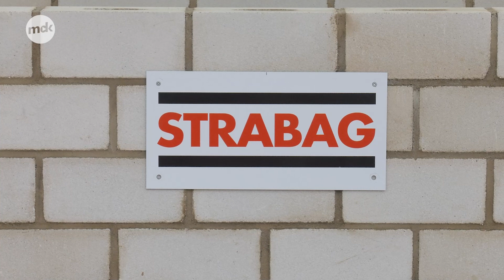Das neue SPORTZENTRUM in Magdeburg | News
Am 17. März wurde der Grundstein für das neue Sportzentrum zwischen MDCC-Arena und GETEC Arena gelegt. Als Bauherr fungiert die Wobau Magdeburg.